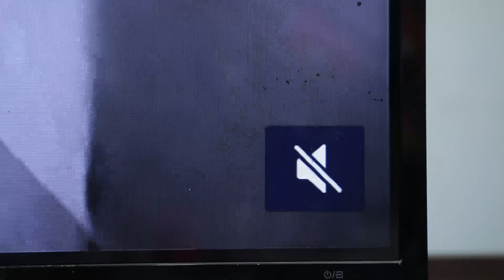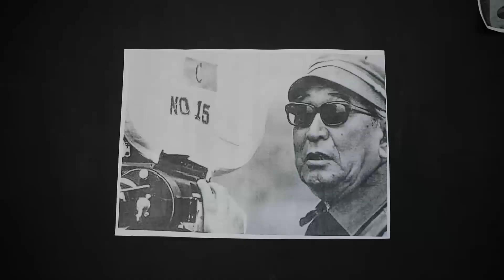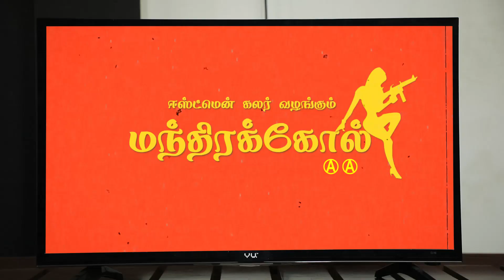One Flew Over Bachelor's Cinema | Vaaippu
A short about 3 friends & their choice of cinema

Cast
ES Pradeep
Ashok Nawin
Saravanan Palanichamy

Dop
Gnani

Editor
Pandi

Story
ES Pradeep

Discussion team
Ashok Nawin
ES Pradeep
Dhinesh Varma
Saravanan Palanichamy

Script, Screenplay & Dialogues
Ashok Nawin

Direction
Saravanan Palanichamy